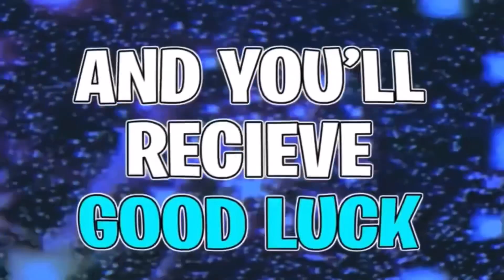Tony Vlogs Boxing (Midnight Workout)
Wanna Connect With Tony Vlogs?